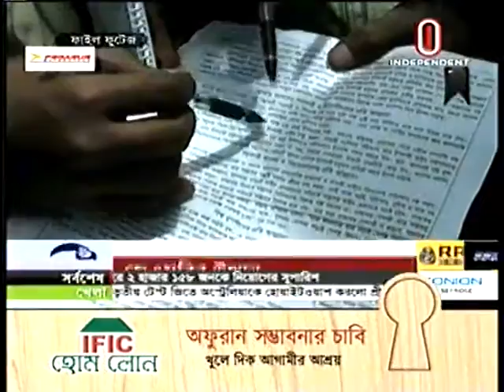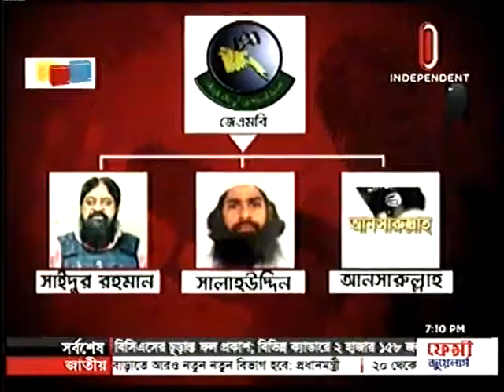জেএমবির নাটকীয় পরিবর্তন, গ্রামীণ পটভূমি থেকে আন্তর্জাতিক যোগাযোগ!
বাংলাদেশের ৬৩টি জেলায় ২০০৫ সালে একযোগে বোমা বিস্ফোরণের মাধ্যমে জঙ্গি সংগঠন জামাতুল মুজাহিদীন তাদের সাংগঠনিক শক্তি সম্পর্কে একটি জোরালো বার্তা দিয়েছিল। বিভিন্ন জায়গায় হত্যা এবং বোমা বিস্ফোরণের মাধ্যমে মানুষের মনে আতঙ্ক তৈরি করেছিল জেএমবি।
সাম্প্রতিক জঙ্গি তৎপরতা ও হত্যাকা- বিশ্লেষণ করে দেখা যায়, ব্যাপকভাবে বদলে গেছে নিষিদ্ধ সংগঠনটি। জেএমবির নাটকীয় এই পরিবর্তন কিভাবে?
১৯৯৮ সালে দেশের উত্তরাঞ্চলে ‘জাগ্রত মুসলিম জনতা বাংলাদেশ বা জেএমজেবি’র জন্ম হয়। কিন্তু প্রথম কয়েক বছর এ সংগঠন সম্পর্কে নিরাপত্তা বাহিনী এবং সাধারণ মানুষের তেমন কোনও ধারনা ছিলনা ।
পরিস্থিতি বদলাতে ২০০১ সালের পর থেকে। ২০০৪ সালের দিকে সংগঠনটির নাম বদলে হয় জামা’তুল মুজাহিদীন বাংলাদেশ বা জেএমবি।